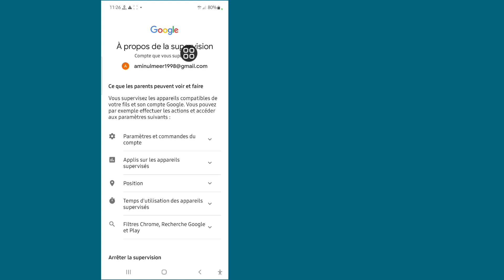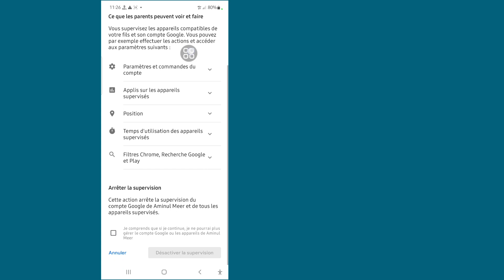Comment supprimer le lien familial du compte Google (2023)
Je vais vous montrer comment supprimer le lien familial du compte Google. Regardez cette vidéo et découvrez comment supprimer le lien familial du compte Google.

Comment supprimer le lien familial du compte Google ? ?
Pour apprendre Suivez les instructions à l'écran.